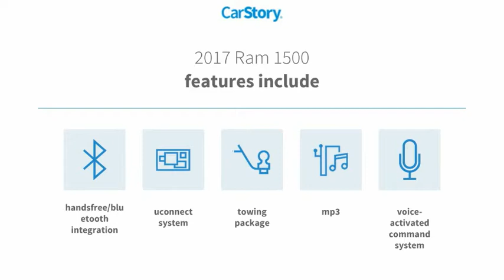2017 Ram 1500 D21407A